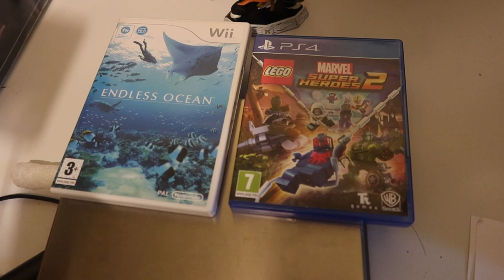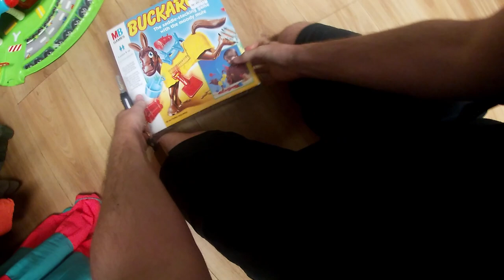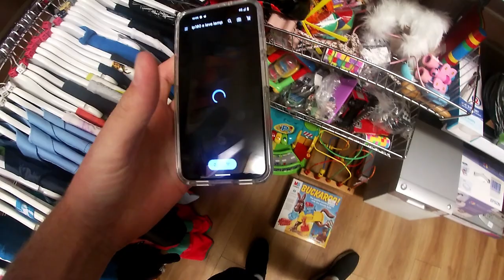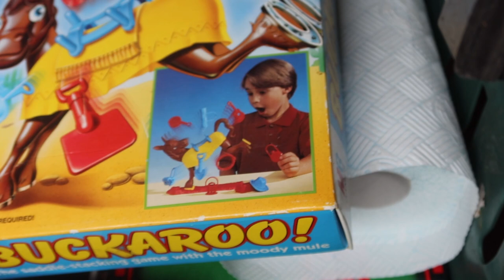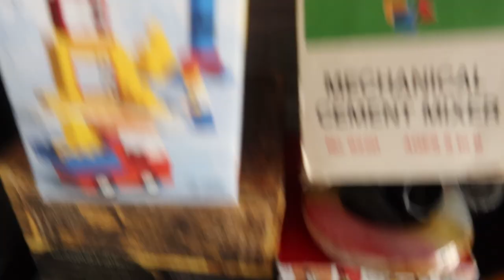VINTAGE TOMY POKEMON Reselling Weekday Vlog 98